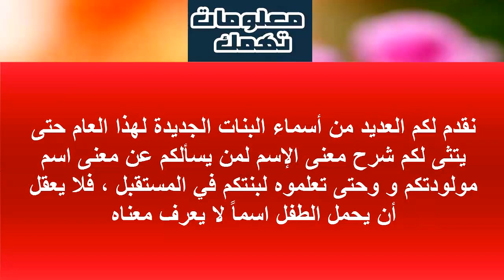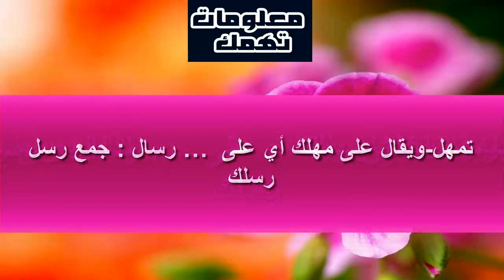أجمل أسماء البنات ومعانيها لهذا العام